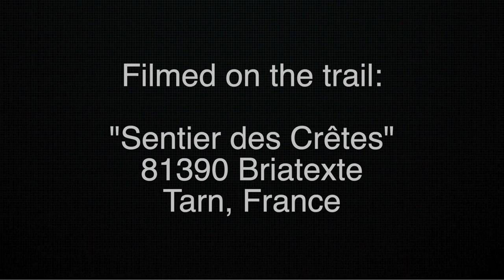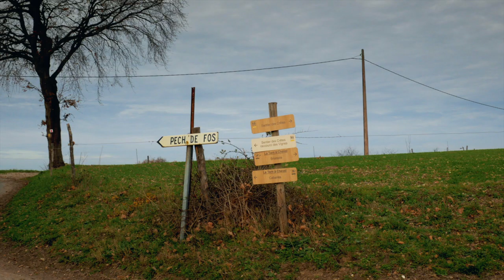Winter hike in the Tarn - South of France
This easy 7,5 km hike was filmed near Briatexte, Tarn (81), Occitanie, in France